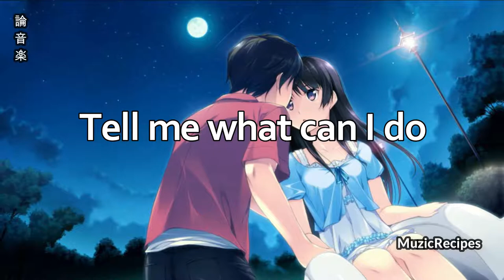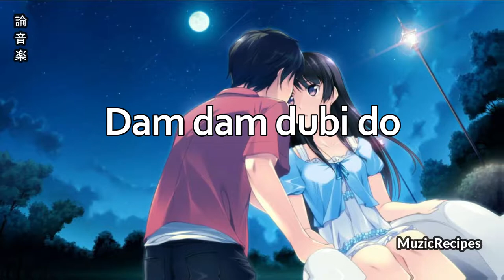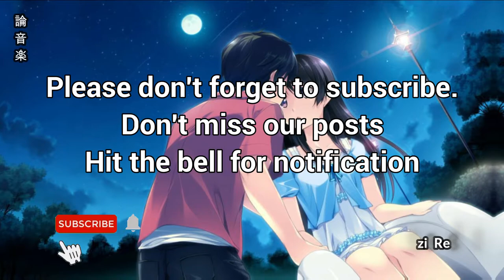「MuzicRecipes -NightCore Natasha Thomas」→ I'm Just A Little Bit Shy - (Lyrics)🎵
✪ Did you check this already?
✪ Song: 「MuzicRecipes -NightCore Natasha Thomas」→ I'm Just A Little Bit Shy - (Lyrics)

• Song by: Natasha Thomas
I practically mixed them together to create a new masterpiece - and are used for entertainment.

Lyrics (Also included in the video):

[Chorus:]
I'm just a little bit shy
Dam dam dubi do
Tell me what can I do
I really don't know why

I try to tell you
uh that I love you
what can I do do
what can I do
Obsession forever
Uh now or never

I'm so excited when I see you smile [2x]

I can not have you
and I'll never leave you
what can I say say

you make me mad
and you make me sad, sad